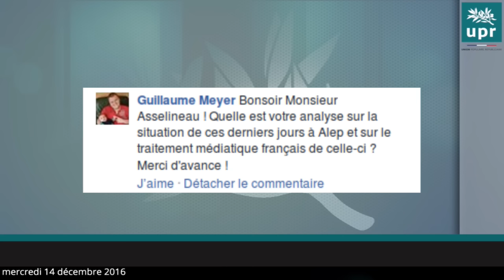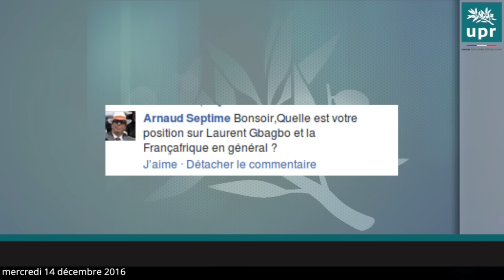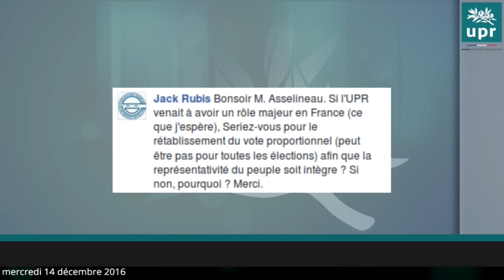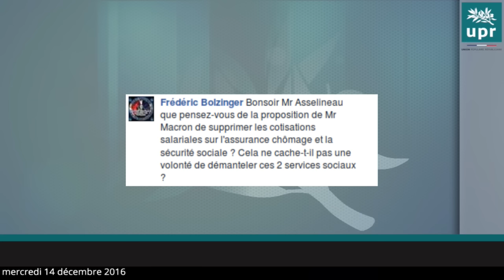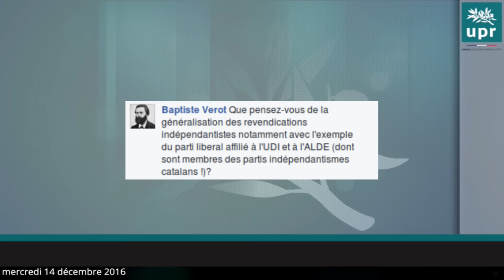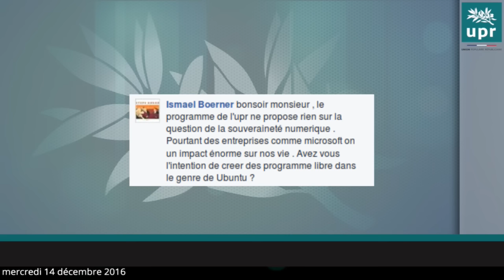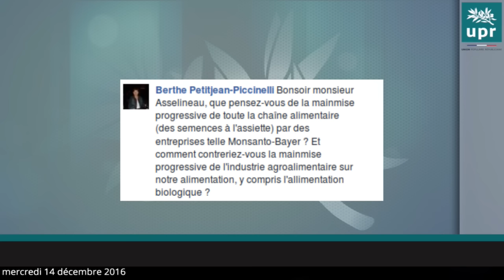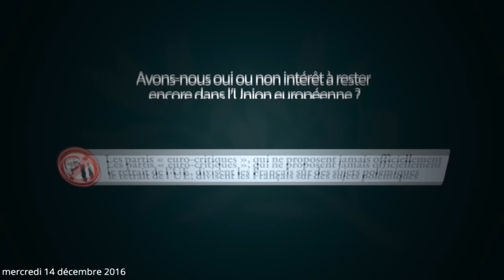Entretien en direct de François Asselineau sur Facebook - Mercredi 14 décembre 2016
François Asselineau président fondateur de l'Union populaire républicaine a répondu en direct aux questions des internautes le 14 décembre 2016.